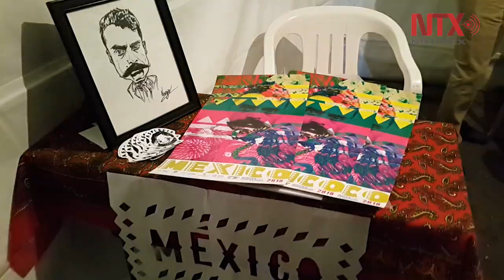Tijuana festeja la Revolución mexicana con caballos y La Sonora Dinamita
Más de 10,000 personas festejaron en la colonia Francisco Villa durante el festival "Vive la Villa"